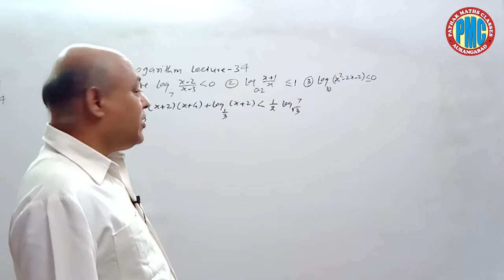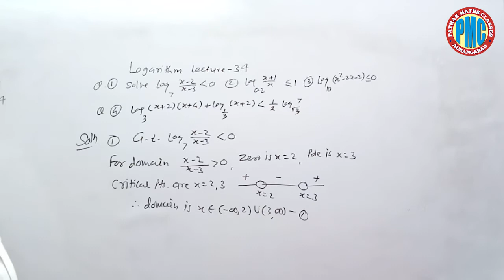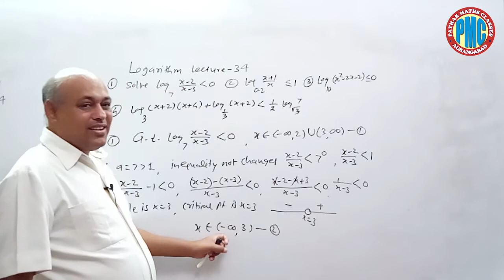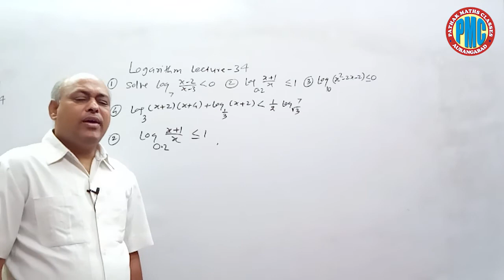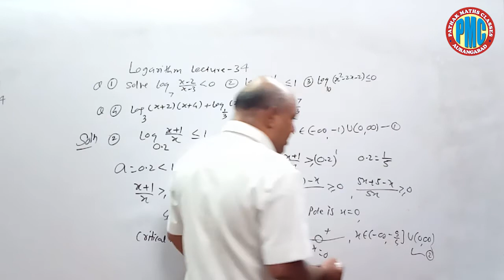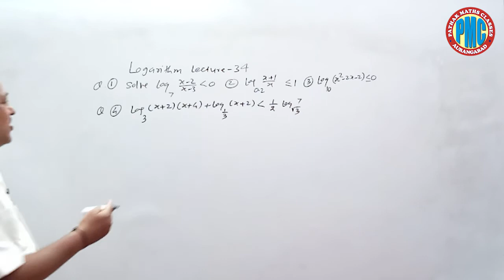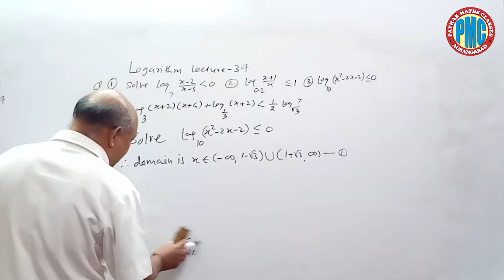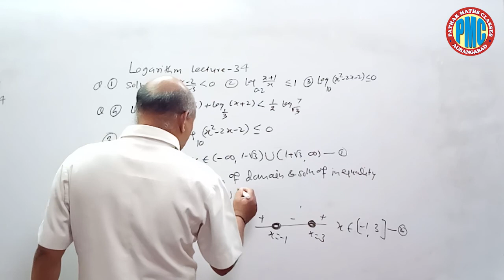34 LOGARITHM LECTURE 34 LOGARITHMIC INEQUALITIES